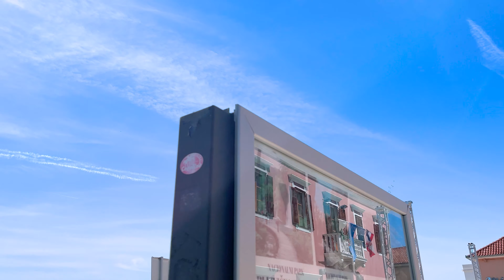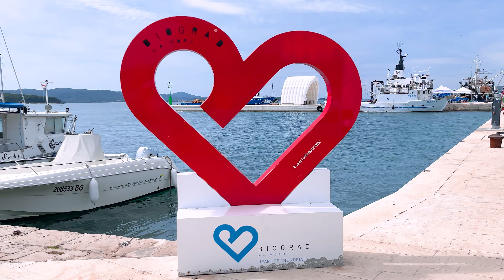Walking in Biograd na moru, Croatia (Binaural City Sounds) 4k Ambience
Walk in Biograd na moru with airshow. The Royal Air Force Aerobatic Team, the Red Arrows, showcases the excellence of the RAF and represents the UK worldwide. Please enjoy the sounds of natural city ambience, Please be warned that the video contains sounds of loud sounds from planes, traffic and sirens. Hope you might find relaxing, thank you for watch. Enjoy

All scenes and sound in this video were filmed and recorded in their natural environment.